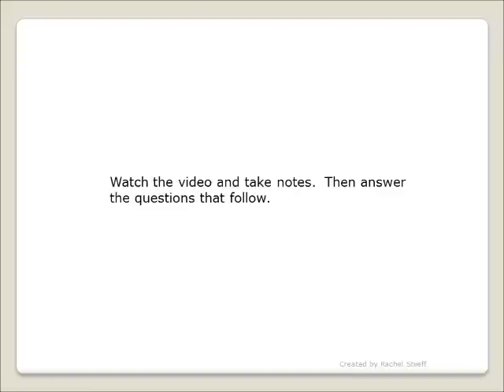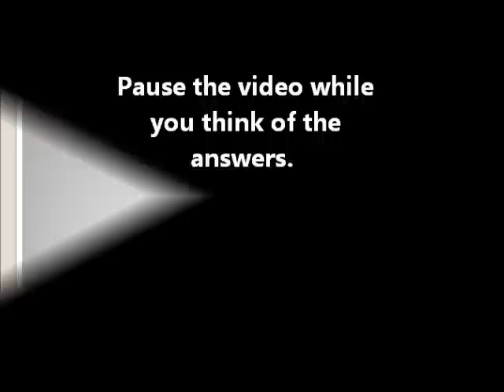Pilot Ejects Listening Comprehension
Listen to this pilot talking about his terrifying experience.  Pause the video when you come to the questions and try to answer them.  Good luck!